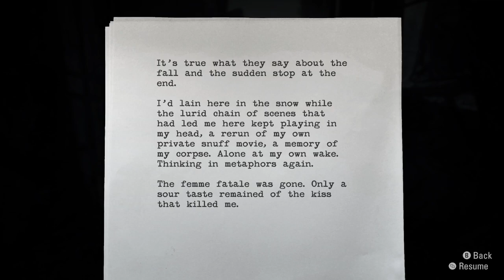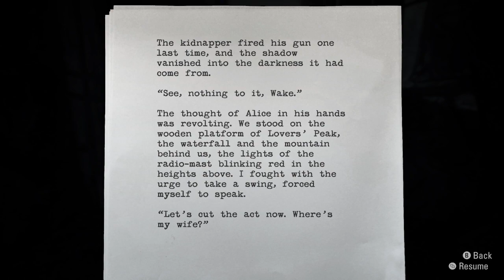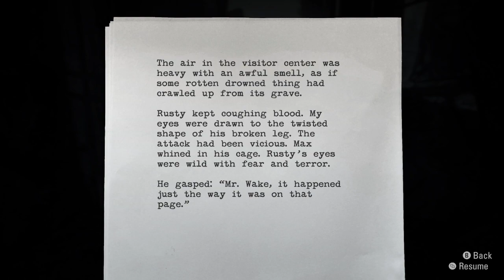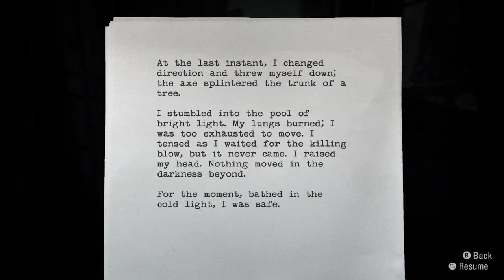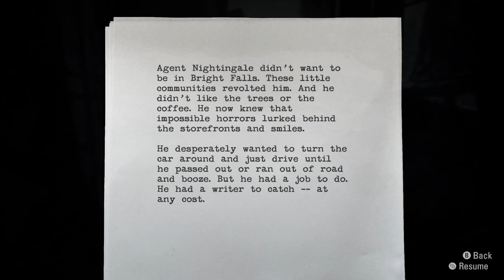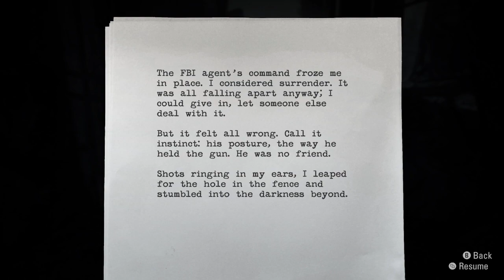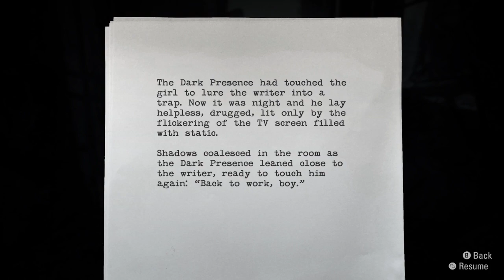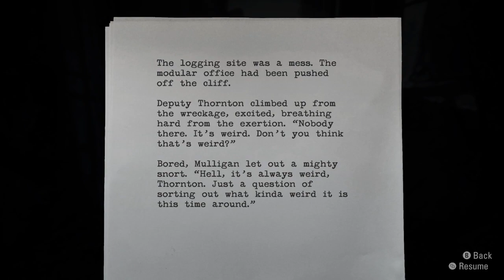All manuscript pages in Episode 2: Taken in order ~ Alan Wake Remastered